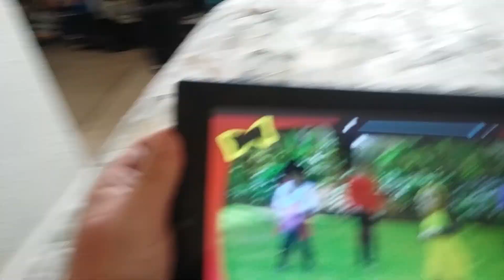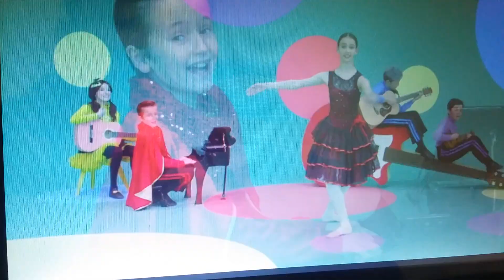The little wiggles ballranina ballranina